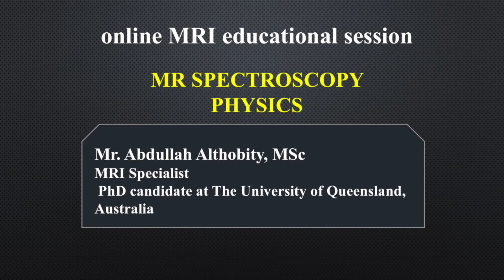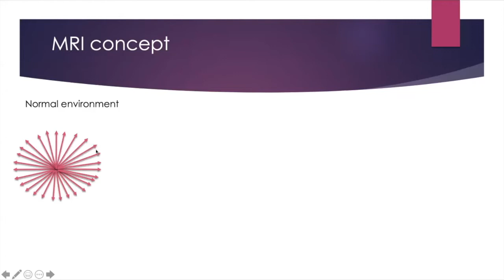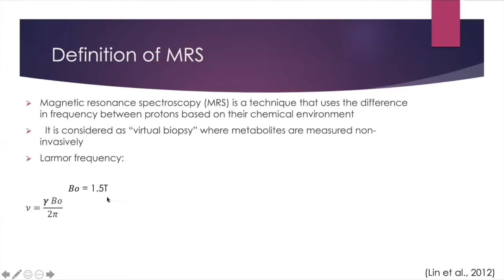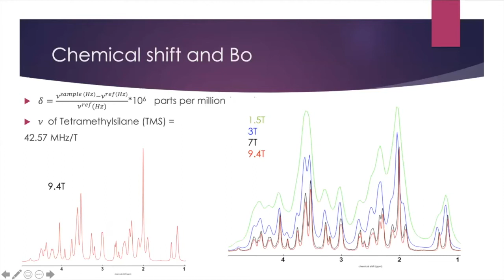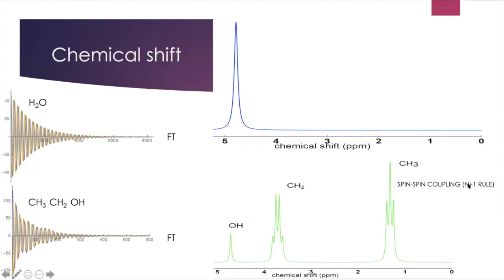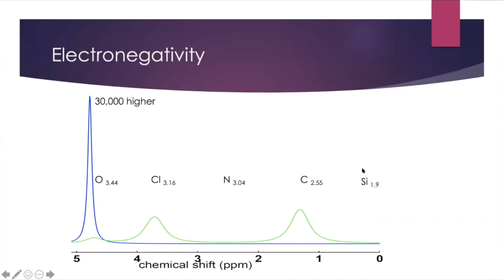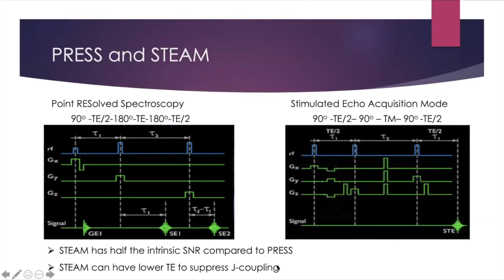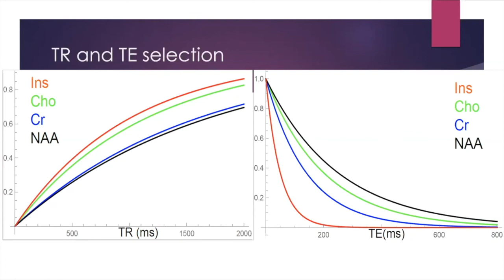MR SPECTROSCOPY PHYSICS